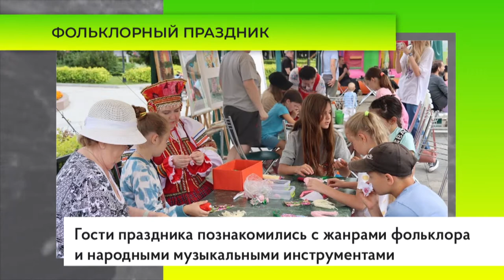Фольклорный праздник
Одинцовские единороссы приняли участие в подготовке фольклорного праздника в селе Ершово. Гости праздника познакомились с жанрами фольклора и народными музыкальными инструментами.